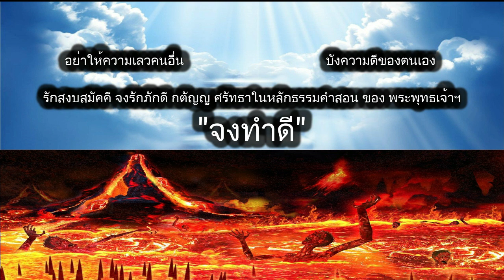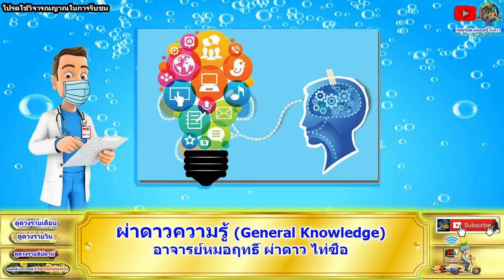ดูดวงรายวัน วันนี้ 19/ธ.ค/2565 ลัคนา12ราศี l หมอฤทธิ์ ผ่าดาว